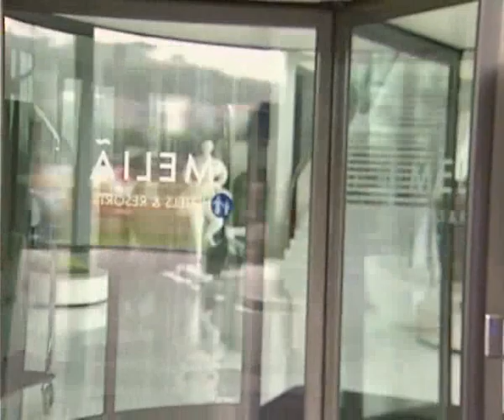BRAGA LIVE - La passeggiata del mister e della squadra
Anche a Braga Guidolin ha "ordinato" la tradizionale passeggiata di mezzogiorno. La squadra è uscita dall'hotel per sgranchire le gambe. Le immagini esclusive di Udinese Channel.